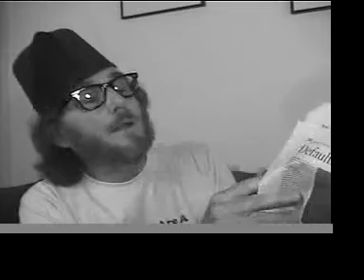5 Fez in the Mirror